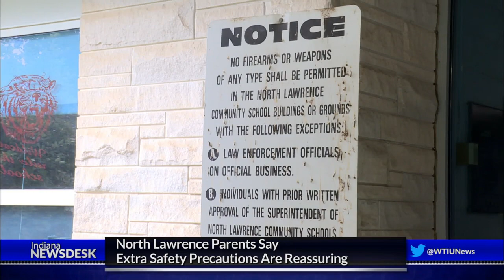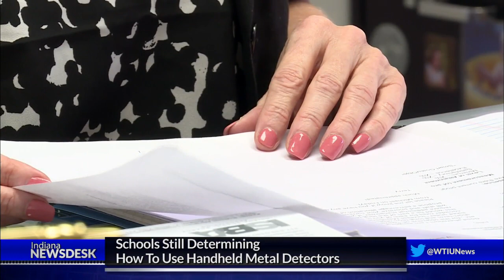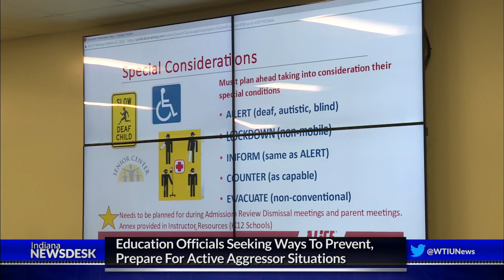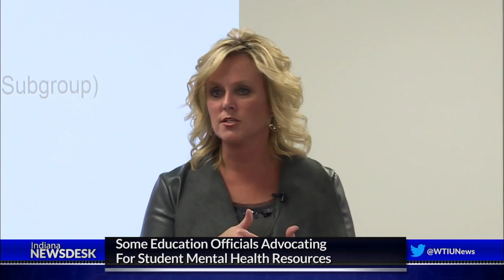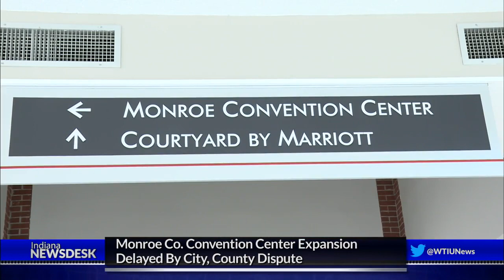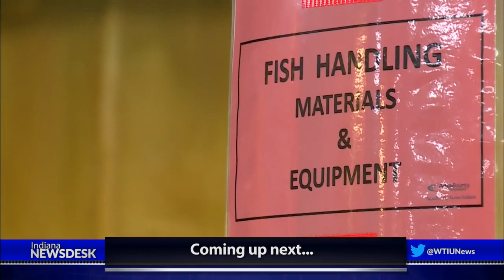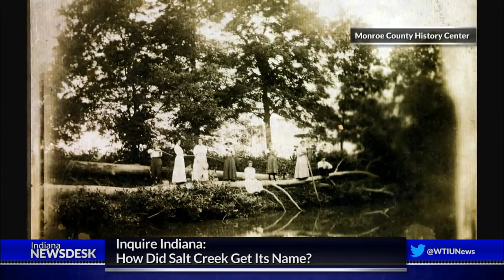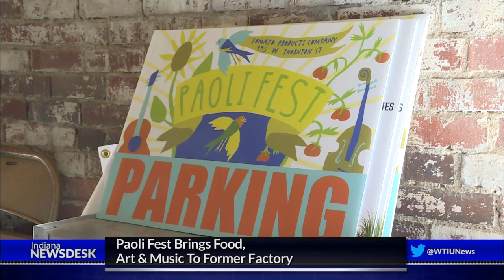Indiana Newsdesk August 10, 2018 | School Safety, Genetically Modified Meat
As kids across the state head back to school, handheld metal detectors are scheduled to arrive later this month. Ahead we look at what administrators are doing to make schools safer.

And teachers are preparing to keep kids safe as well. We go to Brown County where educators are learning new strategies to better protect their students.

The first genetically modified meat to be sold for human consumption, may be salmon raised right here in Indiana.

Plus as part of our new series, Inquire Indiana, we answer one

Hoosier’s question about where Salt Creek got its name.